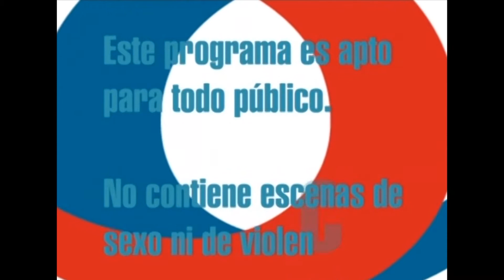Especiales Asoamigos: Ceremonia de Reconocimiento al Ejercicio y Defensa de la Prensa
Canal Asoamigos Televisión, estuvo en el congreso de la república en la Ceremonia de Reconocimiento al Ejercicio y Defensa de la Prensa organizada por La Corporación Cultural y Social de Prensa Independiente CORPRENSA  donde se celebrò el dia del periodista y se le dio reconocimiento a su labor a muchos comunicadores independientes.

Dirección General: DIEGO.A.LIÉVANO.P

AGRADECIMIENTOS ESPECIALES.

YNGRID MARTINEZ

JAIRO MARTINEZ

EFRAIN MARINO

2018.